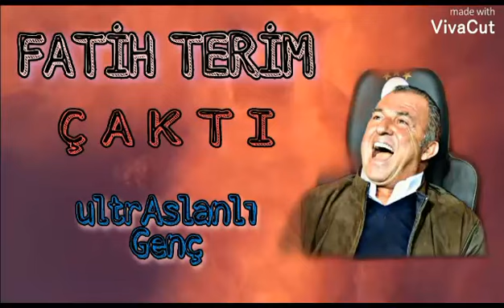FATİH TERİM Ç A K T I , diğerleri K A Ç T I